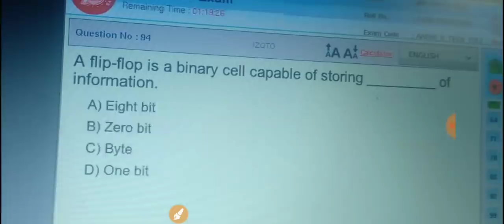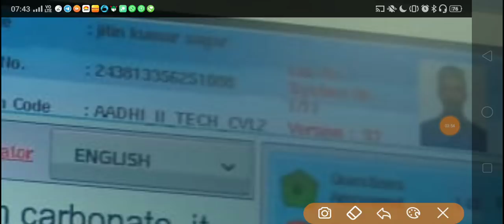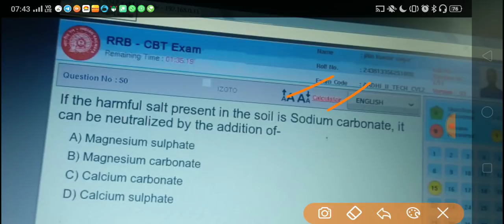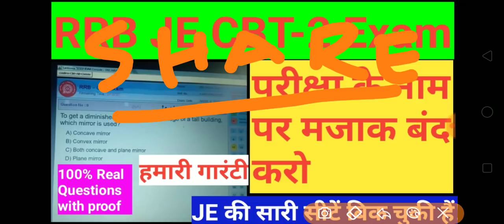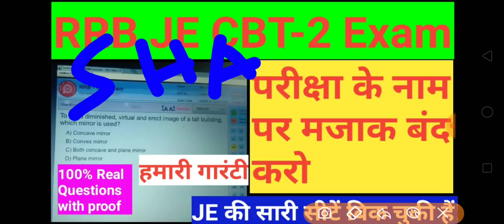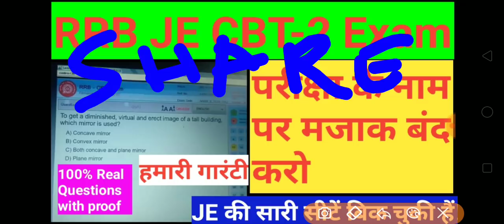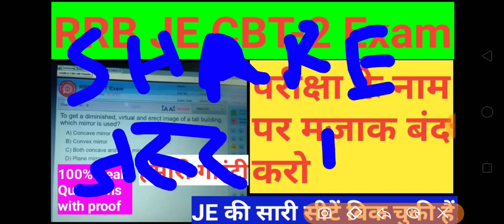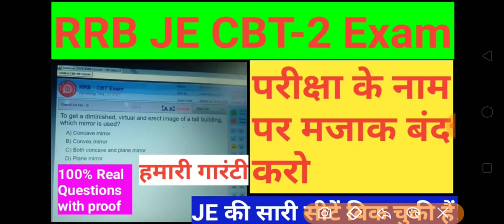RRB JE CBT-2 Unfair Exam || आज सारे छात्रों को मिलकर आवाज उठाना ही होगा | ज्यादा से ज्यादा शेयर करो